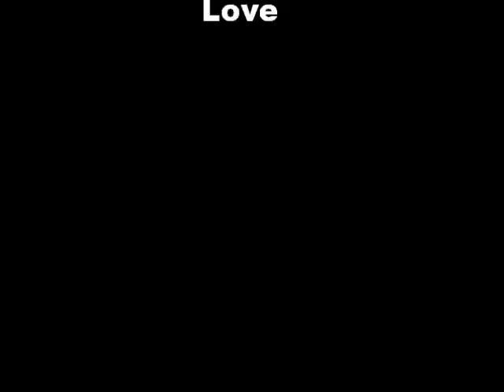Radium Angels with Rachel X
Transgender Glamrock Band, "Radium Angels" at the, "Wicked Faire", February 16th 2013. Featuring, Ashley Pheonix-Vocals & Keys, Dr. Scarlett Frankenstein-Guitar & Vocals, Lady Rez-Bass Guitar & Vocals, Jay Holliday-Drums, Rachel X-Special effects Guitar. We had a great time performing at the event and were well recieved. enjoy!